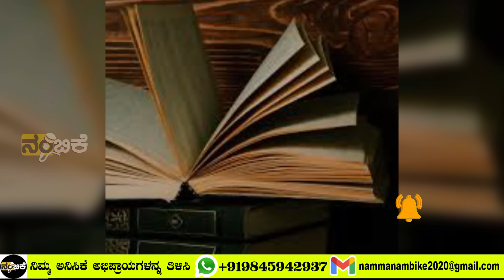ಮಾಹಿಷ್ಮತಿ ಸಾಮ್ರಾಜ್ಯದ ರಹಸ್ಯ | 1.5 ಲಕ್ಷ ವರ್ಷಗಳ ಹಿಂದೆ ಬದುಕಿದ ಪೂರ್ವಜರ ರಹಸ್ಯ ಪತ್ತೆ | Mahishmathi empire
@nammanambike spirituality spiritual kannadamotivationalvideo kannada youtube video